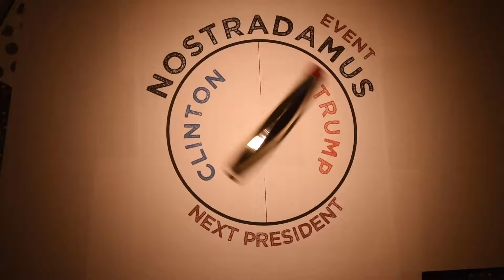Nostradamus Event July 4th 2016 - Who will be the next president?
Predictions for the next president of the United States